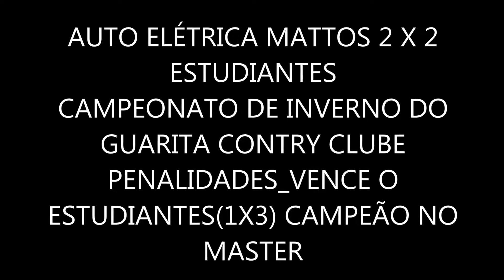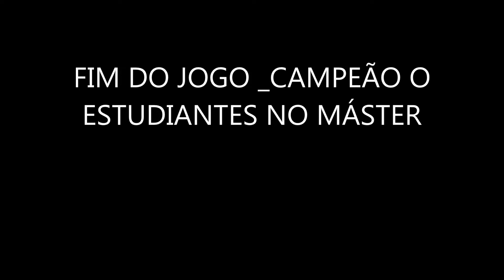2 AUTO ELÉTRICA MATTOS 2X2 ESTUDIANTESPENALIDADES1X3